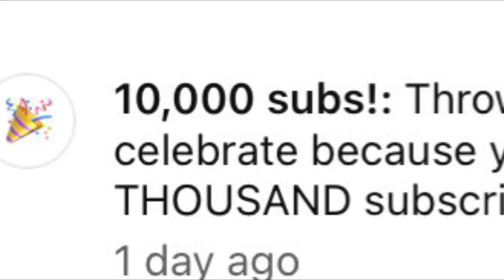LIFE IN NORWAY: TIYAGA ANG KAILANGAN‼️//BEDTIME ROUTINE/THANK YOU SO MUCH 10K SUBS🥳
Again I want to say Thank You so much for all your love and support to us🥰Thank you for you time watching our vlogs.Godbless🙏🏽❤️